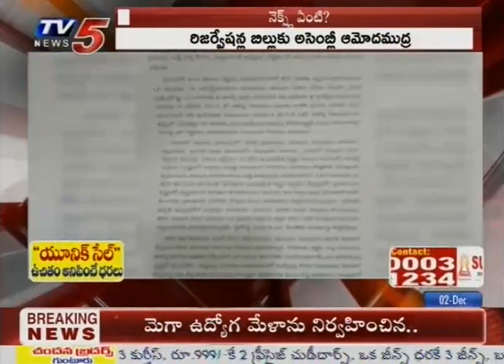కాపు రిజర్వేషన్లపై ఇచ్చిన హామీ నిలబెట్టుకుంటున్నాం : చినరాజప్ప | 9PM - Prime Time News | TV5 News